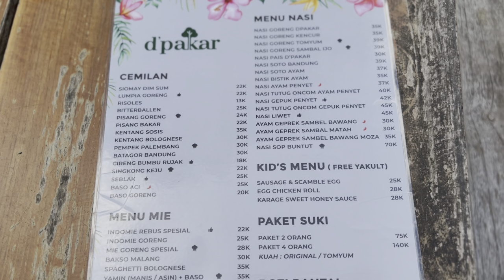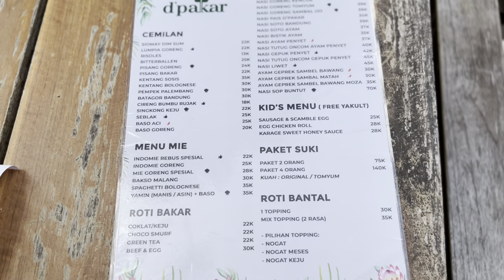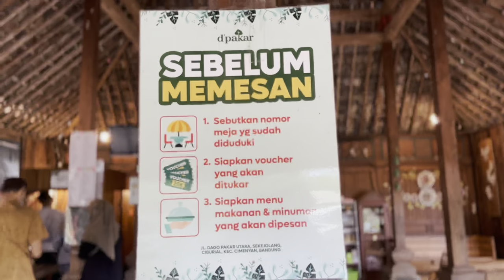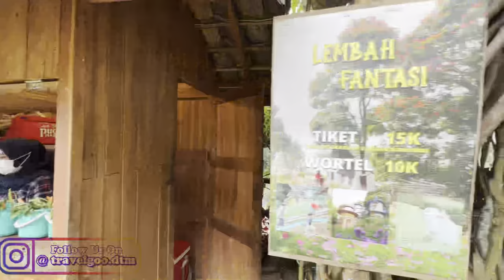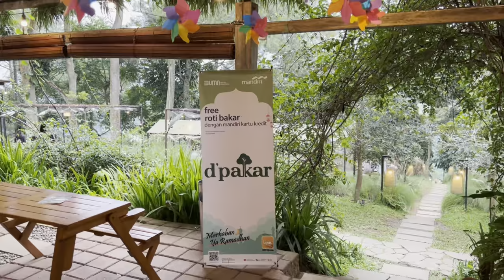D’Pakar Bandung | Cafe D’Pakar Utara | Best View Cafe Bandung | View Panorama Alam | Soon Penginapan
Hallo Temans Setia Travelgoo yang Baik dan kece kece….

Welcome Back di Channel Youtube DTM Studio, di Video kali ini Travelgoo mau kasih kalian recomendasi Cafe dengan tema Back to Nature dengan beberapa area yang baru dan pastinya bisa bikin kalian betah untuk berlama lama di sini, apa lagi kalau bukan karena tempatnya yang rnak banget, apa pagi Tempat ini menawarkan View panorama Alam yang luar biasa indahhh lohh temans, dan dini jua ada arena bermainnya unk anak anak dan bnayk sekali spot foto yang keren keren banget. Dan coming soon di D’Pakar ini akan ada penginapannya juga yang sebentar lagi  kyanya uda bisa kita nikmatin nih, Pokoknya teman tonton aja yah secara lengkap review dan informasinya di sini biar Temans Nggak ragu lagi yah pastinya.

Backsound Music
MARKVARD - ON MY MIND
Travelgoo Backsound Opening
dtm Studio Closing

Video Travelgoo Lainnya